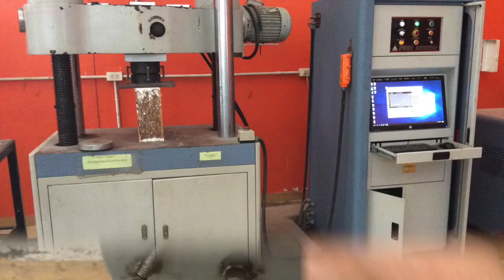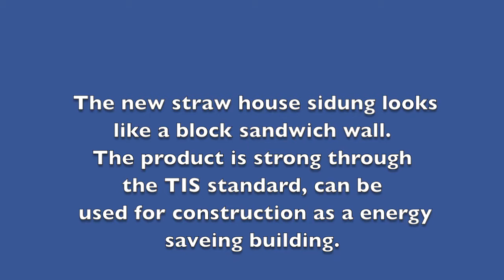IWIS 2020 - ID149 - Modern straw house wall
Invention ID149

Title: Modern straw house wall
Short description: The wall of the modern straw house is a development of the traditional straw house which has good thermal insulation. Traditional rice-straw houses were large, thick, unattractive and inconvenient for transportation. The new straw house siding looks like a block sandwich wall, outer sheet is strong while the compression sheet inside is insulating. Designed to be sized, lightweight, beautiful, natural, easy to transport and easy to construction.

Rajamangala University of Technology Thanyaburi, Faculty of engineering, Department of civil engineering,